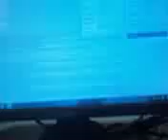Daily Blog ENDERMAN INFO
HOW MANY FUCKING FALL BLOCKS DOES IT TAKE TO KILL AN ENDERMAN?!?!?!?!?!?!?!?!